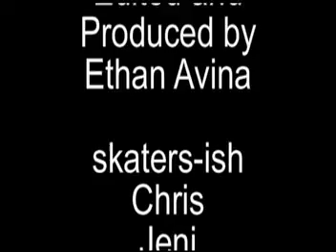Skatepark outing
They didn't know it would be so difficult. They were so young. So pumped. So hurt.

skaters (ish)
Chris
Jeni
Kellay